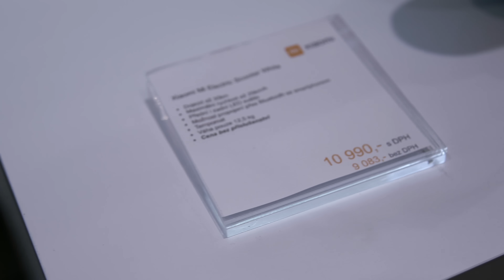PARKOUR V OBCHOĎÁKU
Hledáte vhodnou aktivitu pro své dítě nebo i pro sebe? Aktivity den (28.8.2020) v Bredě je to pravé. Můžete se těšit na Parkourovou Show a workshopy od nás. Vidíme se tam =)

adam holub,
insane overnight challenge FAIL,
security chased us,
PARKOUR CHASE,IN AND OUT CHALLENGE,
running away from security,
PARKOUR IN SHOPPING MALL. SKILLZ.SONICVOVA.ADAMHOLUB.,
security chase